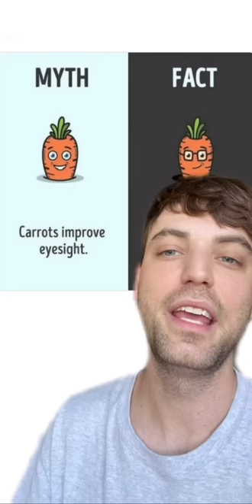Myth’s That Aren’t True